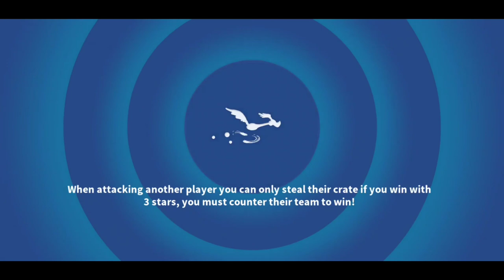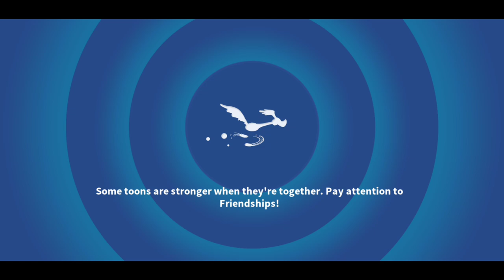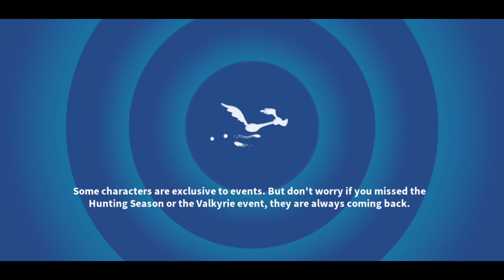Foreman Wheel, Skyscraper & The Professional Challenge - Looney Tunes World of Mayhem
Spinning the Foreman Wheel and starting off with the Skyscraper campaign to get some Foreman Leghorn pieces. Next up is The Professional Challenge with Fireman Bugs, Sam Sheepdog and Foreman Leghorn. Also added 2 War battles including the newest Villian Team with The Rapthcallion, Supersonic Hopper, Nova Bunny and Evil Granny.